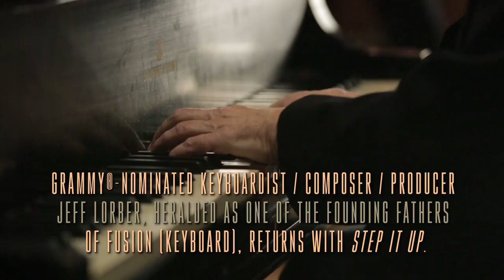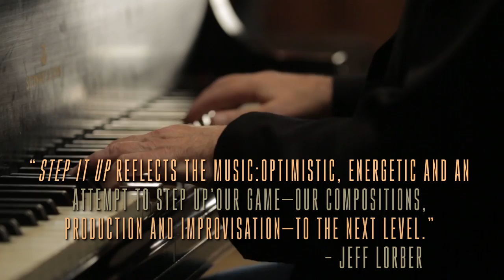Jeff Lorber - Step It Up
STEP IT UP

Release features 11 new tracks co-produced by keyboardist Lorber and his longtime collaborator, bass legend Jimmy Haslip

Jeff Lorber Fusion, whose previous release Hacienda was praised for its “impeccable musicianship and deep grooves” by JazzTimes and its “funky, rollicking jams” by All About Jazz, with Step It Up. The fourth consecutive collaboration between GRAMMY®-nominated keyboardist/composer/producer Jeff Lorber and GRAMMY®-winning bassist/composer/ producer Jimmy Haslip since the two virtuosos reactivated Jeff Lorber Fusion five years ago, Step It Up features 11 new Lorber compositions, several co-written with Haslip. The longtime colleagues also co-produced the recording.

The title Step It Up, says Lorber, “reflects the music: optimistic, energetic and an attempt to ‘step up’ our game—our compositions, production and improvisation—to the next level. This record puts us back in a more familiar Jeff Lorber Fusion groove while we explore some new uncharted areas.”

“We were motivated to find a new direction following Hacienda,” adds Haslip. “That one was a full-on experimental recording. Step It Up is more inside the Jeff Lorber Fusion box but has some new and interesting twists.”

Assisting the pair in creating those twists is a team of world-class musicians, including two former bandmates of Haslip’s in the award-winning fusion band Yellowjackets: saxophonist Bob Mintzer and guitarist Robben Ford. Also lending a hand are drummers Ash Soan, Gary Novak and Vinnie Colaiuta; saxophonist Gary Meek and guitarists Michael Thompson and Paul Jackson Jr. David Mann provides horn arrangements and Lenny Castro percussion. The album was recorded primarily at JHL Sound in Pacific Palisades, California, with additional recording done at other studios in the U.S. and Europe.